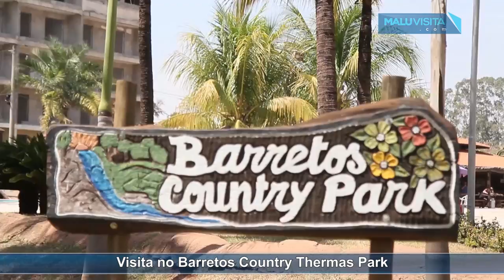Malu Visita o Barretos Country Thermas Park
SOSSEGO, DESCANSO E SEGURANÇA, TUDO AQUI!

Valorizando as raízes, costumes, histórias e cultura de Barretos e região, o Barretos Country Hotel & Acquapark oferece estrutura de primeira, lembrando os tempos da fazenda, aliado à cultura do rodeio, sem deixar para trás o excelente atendimento, o conforto e o bom gosto.

O resgate cultural através da música, o sabor da culinária interiorana e o sossego do contato direto com a natureza, compõem o diferencial desfrutado pelos visitantes e hóspedes do Barretos Country Hotel, que firmou-se assim como uma das melhores opções para o turismo familiar e de negócios do interior paulista.

Se oito segundos é muito tempo para o peão no lombo do touro, um final de semana é muito pouco para desfrutar das opções de lazer e da estrutura surpreendente do Barretos Country Hotel & Acquapark. Deixe-se encantar pelo Primeiro Resort Country do Brasil, onde a emoção é o ano todo!